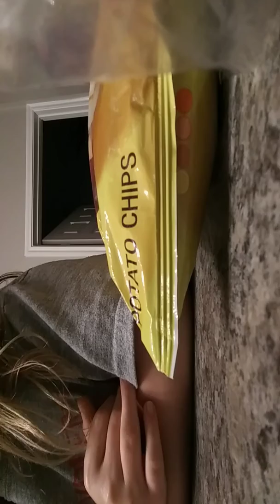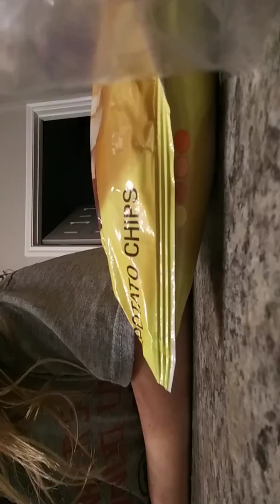March 19, 2020